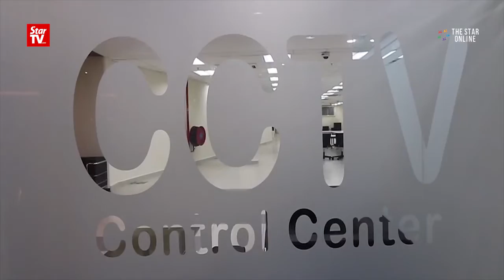More CCTVs to serve as watchful eyes on Penang island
The Penang Island City Council (MBPP) will have more eyes on the public in the streets of Penang Island through CCTVs to boost surveillance, and as part of their initiative to combat crime.